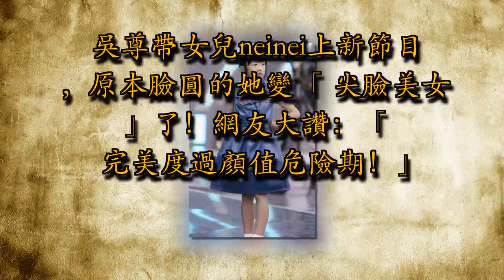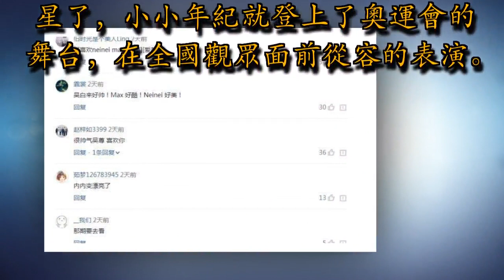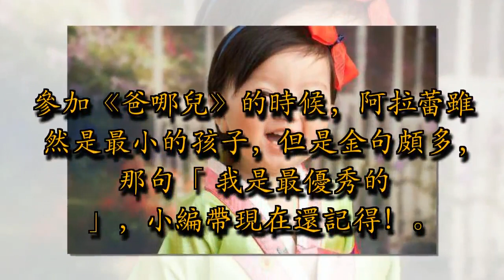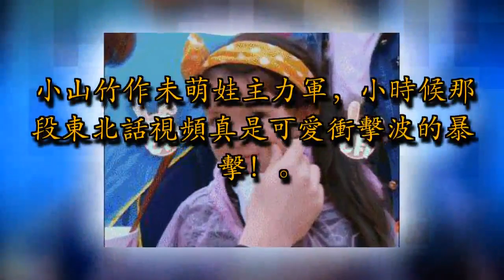吳尊帶女兒neinei上新節目，原本臉圓的她變「尖臉美女」了！網友大讚：「完美度過顏值危險期！」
自爸爸去哪兒之後，就鮮少見到neinei的身影了，最近她又和爸爸上了新的綜藝《這就是鐵甲》，節目里的neinei似乎完美度過了這個年齡孩子的顏值的危險期~

節目里的neinei端莊大方，雖然還是有一點面對鏡頭的羞澀感，但完全長成大姑娘了。

拍照都會躲在爸爸身後，看來還是會有點害羞啊~

相反max的鏡頭感還是很好的，知道拍照站C位，單照也完全沒在怕的！

待在爸爸肩頭上也是pose不斷，max前景可期嘛！

網友也是對這對兒姐弟好評不斷，老阿姨式寵愛，開始上線！~

看到neinei現在長得這麼好看，小編不僅想到了林妙可，林妙可小時候可是最被大家看好的小童星了，小小年紀就登上了奧運會的舞台，在全國觀眾面前從容的表演。

那時候的林妙可真的可愛的能掐出水來， 但是孩子小的時候就是明星還是有弊端的，就像林妙可，後來的顏值並沒有跟想像時候一樣，戴安就已經不能接受了。

現在有點發胖，臉也長的沒以前好看了。

對比林妙可，現在的阿拉蕾其實也很被人擔心。

參加《爸哪兒》的時候，阿拉蕾雖然是最小的孩子，但是金句頗多，